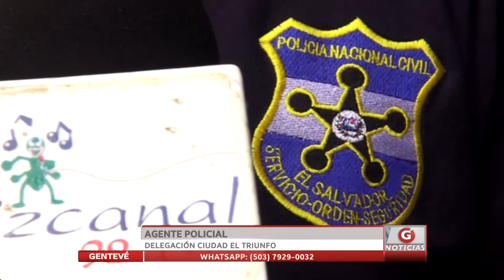Se incendia autobús interdeparmental en El Salvador